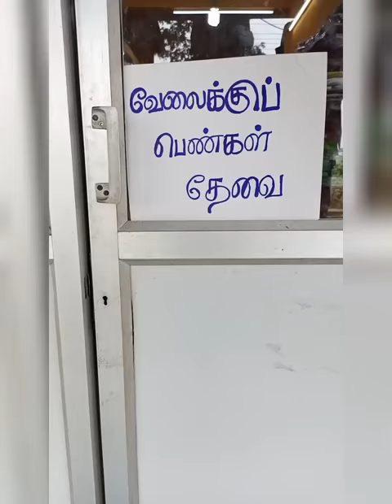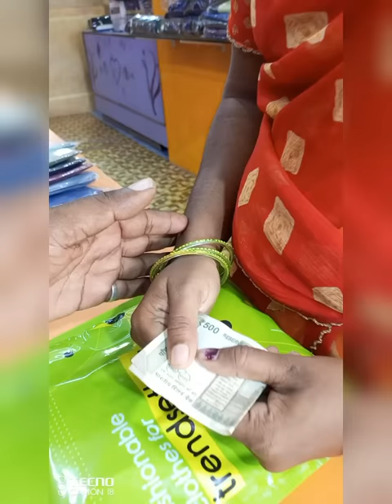😂😂😂ஐநூறு ரூபாய் கொடுத்துட்டு என்னை அட்ஜஸ் பண்ண சொல்றான்... 😆😆😆😆😅😅😅😅